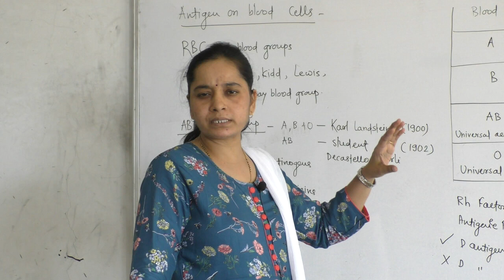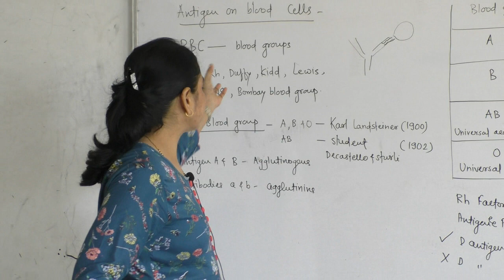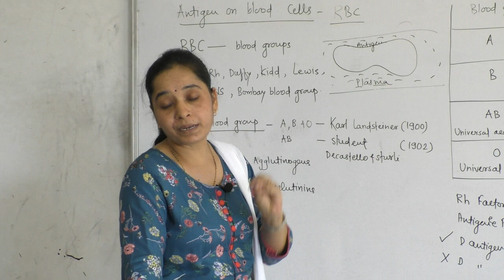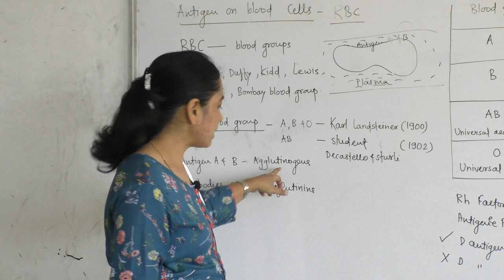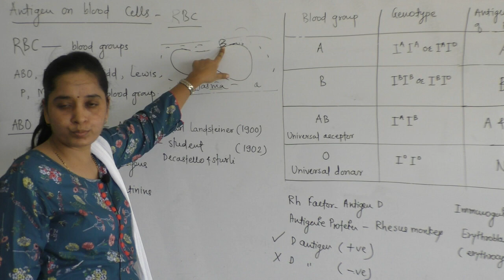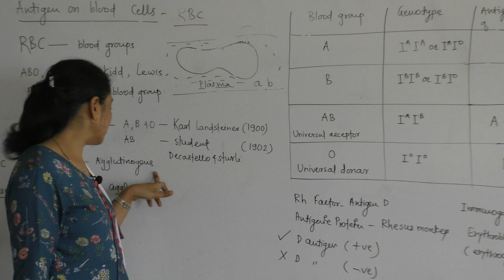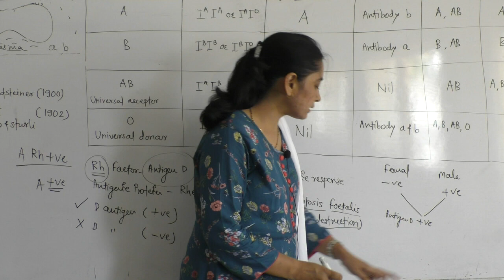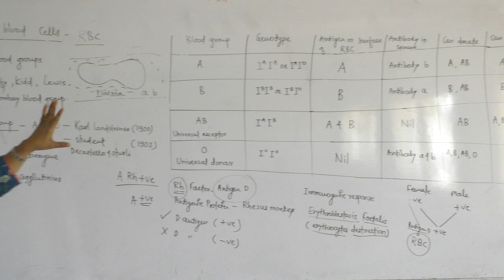Biology lecture 6 Date 28-5-2020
Antigen on Blood Cells
Pr. Kamble V.A.